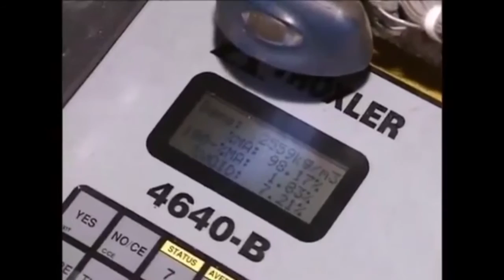Mensaje 02 - Onésimo - antes inútil, pero ahora útil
Suministrada por hno. Pedro Dong en la Estância Árvore da Vida, Sumaré, Brasil, del 03 al 11/09/16.

Lectura bíblica: Flm. 10-11

Tema general: La economía divina